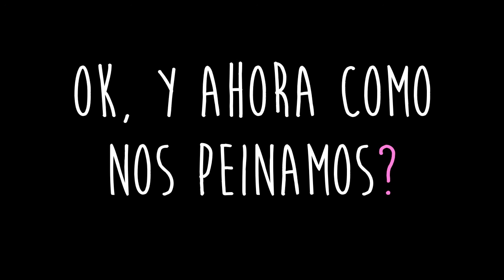COMO HACER EL MOÑO BAILARINA? How To: SOCK BUN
Como hacer un sock bun paso a paso. Desde la donita con medias o calcetines, hasta el peinado!  Abre la cajita para toda la info..

٠•● Share The Love On The Social Networks ●•٠·

Que utilicé?
Tijras, colita, medias, cepillo Tangle Teezzer y Aceite de Argan.

Samira:
Labial: Dollhouse Pink de Wet n' Wild.

Thaly:
Esmalte: Devil's Advocate de Essie

Thaliany Sucart
1760 NW 94TH AVE
AC#003325
United States

Thaly Súcart  *I solemnly swear i am up to no good*
IF YOU ARE READING THIS: Comment 'mischief managed' and you automatically become the coolest subscriber ever.

Make sure to add GlamSquad on any tweet, or instagram post if you want me to see it and follow you!!!